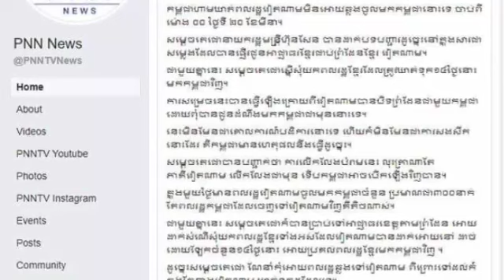មិនចាំយូរ ! សម្តេច ហាមឃាត់ពលរដ្ឋវៀតណាមមិនអោយឆ្លងចូលកម្ពុជា និងដាក់​បញ្ជារឲ្យបិទព្រំដែន ជាមួយវៀតណាម ល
No wait!  Samdech Hun Sen forbade Vietnamese people to cross into Cambodia and ordered the closure of border with Vietnam unless ...

មិនចាំយូរ ! សម្តេច ហាមឃាត់ពលរដ្ឋវៀតណាមមិនអោយឆ្លងចូលកម្ពុជា និងដាក់​បញ្ជារឲ្យបិទព្រំដែន ជាមួយវៀតណាម លុះត្រាតែ ...